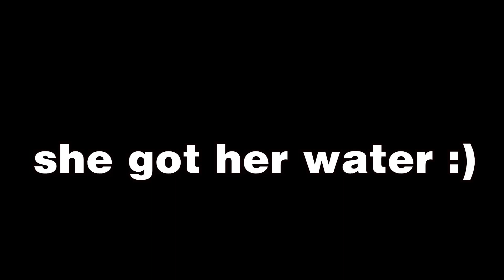Mio goes to McDonalds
Sena takes Mimi to popular fast food chain McDonald's on their quest for wotah...